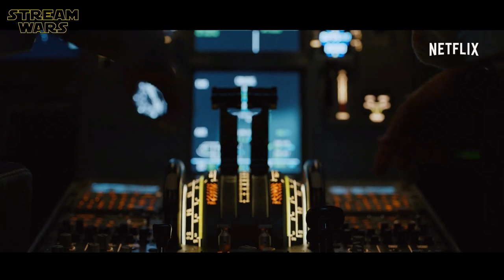INTO THE NIGHT Trailer German Deutsch, Review & Kritik der Netflix Original Serie 2020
ＩＮＨＡＬＴ:
Eine Gruppe fremder Menschen flieht in einer Passagiermaschine vor dem Sonnenlicht, welches aufgrund einer physikalischen Reaktion plötzlich zur tödlichen Bedrohung für die gesamte Menschheit geworden ist.

ＫＥＹ ＦＡＣＴＳ:
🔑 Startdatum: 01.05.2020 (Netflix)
🔑 6 Episoden in 1 Staffel

ＣＡＳＴ:
❌ Pauline Etienne
❌ Laurent Capelluto
❌ Stefano Cassetti
❌ Mehmet Kurtulus
❌ Babetida Sadjo
❌ Jan Bijvoet
❌ Vincent Londez

ＤＲＥＨＢＵＣＨ:
❌ Jacek Dukaj
❌ Jason George

ＲＥＧＩＥ:
❌ Inti Calfat
❌ Dirk Verheye